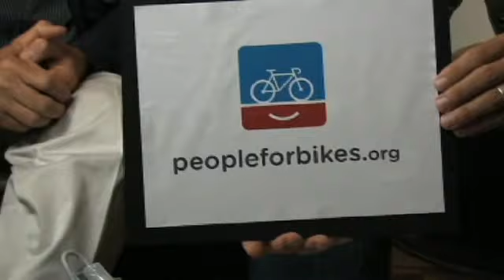Your Right to Ride!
Alex Bogusky and Rob Schuham welcome Tim Blumenthal of Bikes Belong ) to discuss the joys of riding a bicycle and how to improve bike infrastructure and safety. Let the world know you're for bikes by signing the pledge